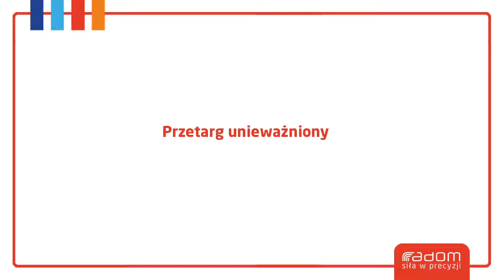Przetarg unieważniony (Radom 12.10.2013r.)